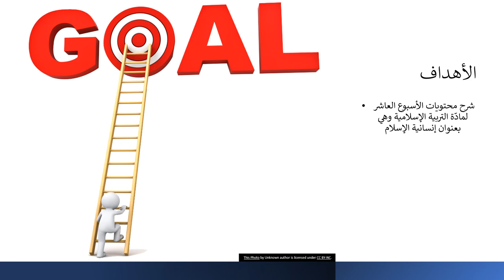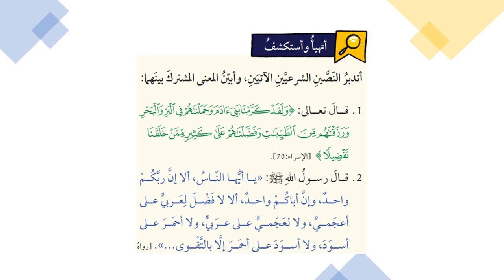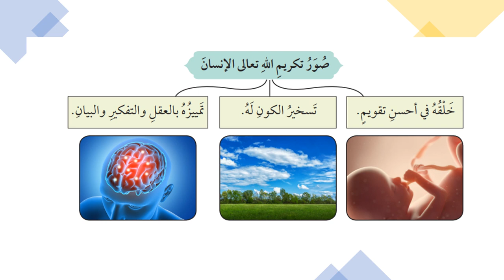الأسبوع العاشر - التربية الاسلامية - الصف السابع - المعلمة بيان جابر